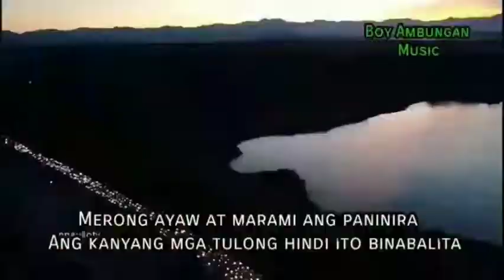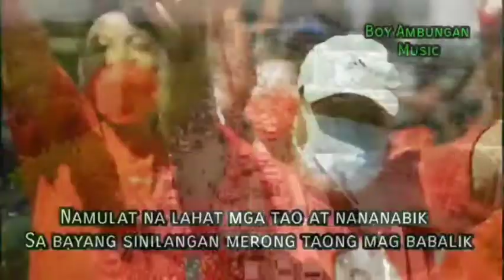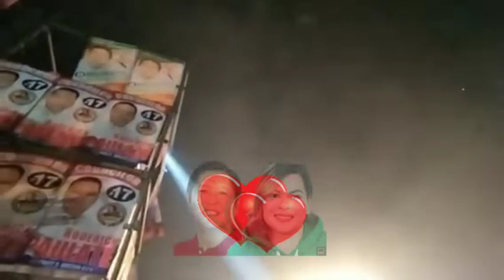Quezon City Salamat BBM SARA UNITEAM ToniGonzaga @makoypolinar@Jin-ie8lt@BossBKnows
Quezon City Ipinakita ang mainit ba pag salubong Sa UNITEAM
Salamat sa mga Bago at sikat na mga mangAawit Pilipinas ay punong puno ng mga musikero🥰  Salamat sa inyong lahat @Toni Gonzaga @joelschoice@chenggaor9488  @JosephineGimoro @KnotsoSerious  @mutyaatil6777 @PapaYu @kuyabunjeng@EverydayWithCristina@monicamon79@BlueVanillaAtbp @UNTVNewsandRescue@AngelArtsy @AngelDilagOfficial @agapitotvblog @bhongzkiwinz5304